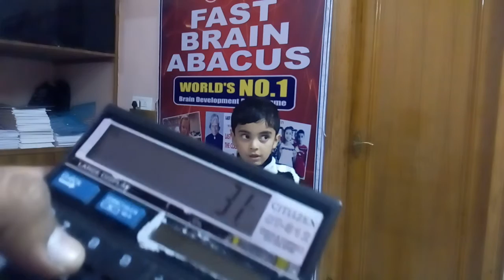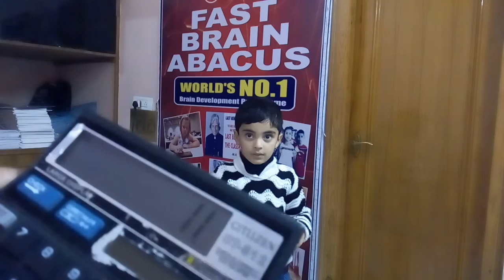Online and offline abacus classes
1st class student doing visualize... Boosts better and faster calculation skills.Increases endurance for stress and pressure.Improves problem-solving abilities.Teaches clearer logical reasoning.Sharpens concentration and observance.Develops confidence and self-esteem.Heightens stronger mental visualisation skills.Betters reading and writing.Enhances photographic memory.Sharpens listening skills.Makes mathematics meaningful, useful and fun.Provides a solid learning foundation for addition, subtraction, multiplication and division.Increases memory power and sharpens overall mental formation.